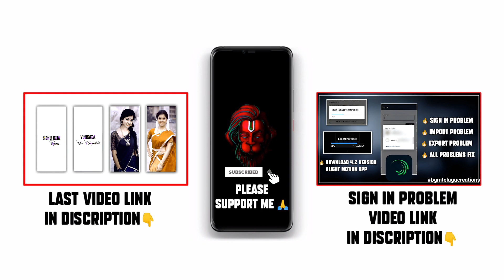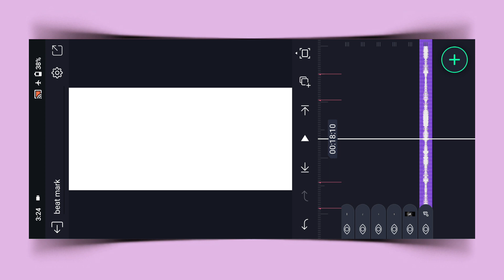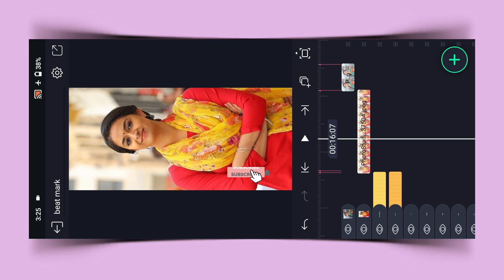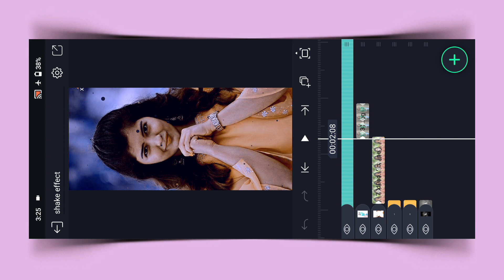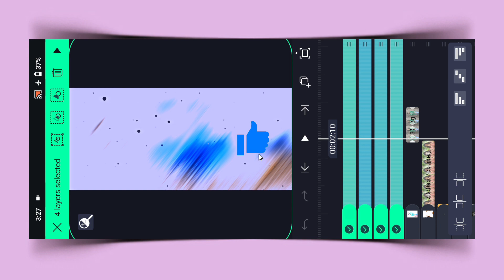New Style Alight motion video editing telugu, Trending Naa Madhi Song beat mark Preset video editing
꧁Support Me꧂

                          ꧁Follow Me꧂

                        ꧁Discription꧂

                          ꧁Key Words꧂